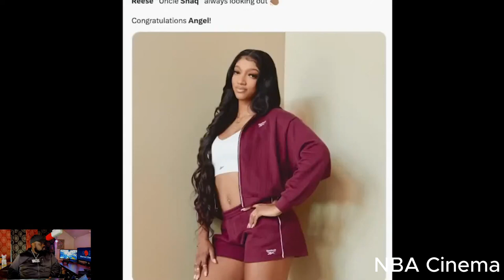"The Black Girl Fetish"